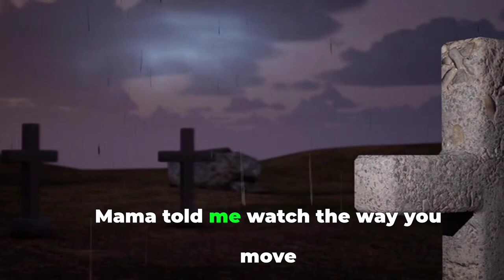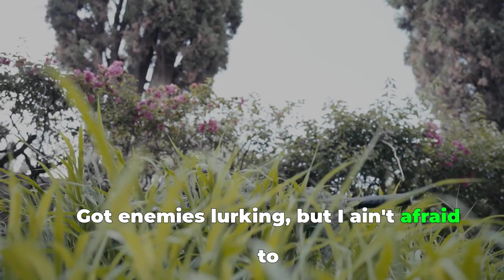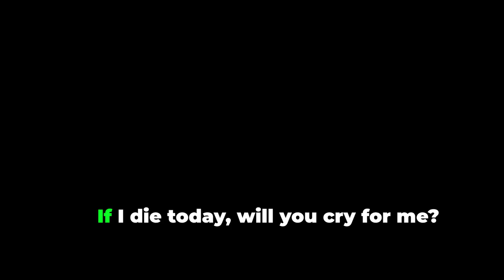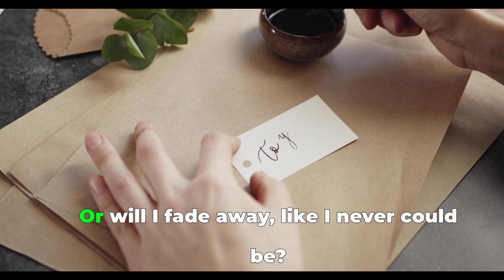If I Die 2Day: The Viral Video That Changed Hip Hop Forever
How would you feel if some special to you died today?